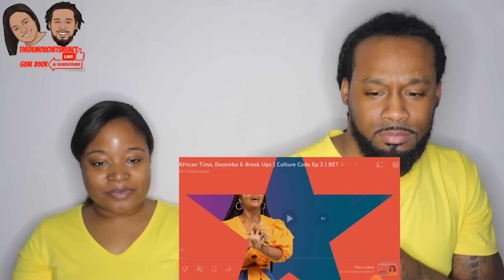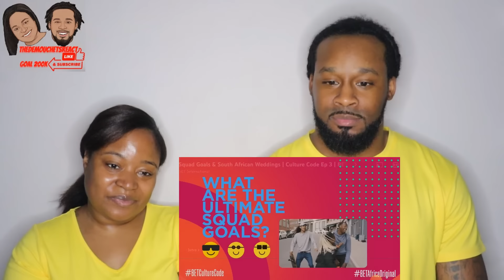🇿🇦 African Time, Dezemba, Squad Goals, & Weddings | American Couple React to South African Culture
🇿🇦 African Time, Dezemba, Squad Goals, & Weddings | BET Africa Culture Code | African American Couple Reaction | The Demouchets REACT

▹Myrie & Dani's World:YouTube.com/@myrieanddanisworld
▹The Demouchets REACT: YouTube.com/@TheDemouchetsREACT
▹The Demouchets REACT 2.0: YouTube.com/@thedemouchetsreact2.0